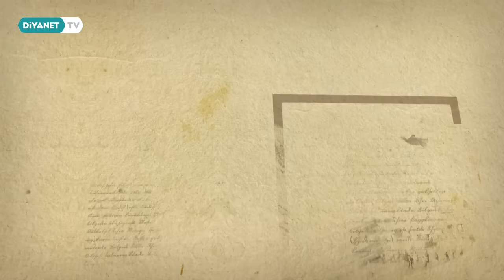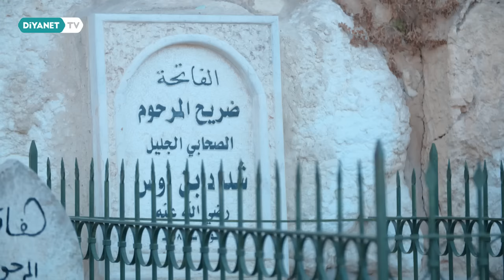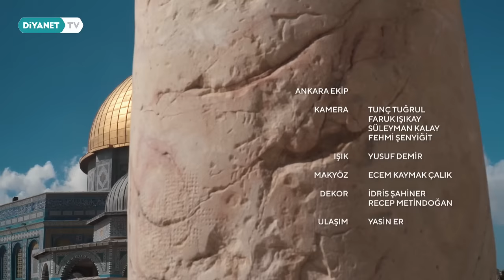Kudüs'ün Kısa Tarihi - Peygamberler Şehri Kudüs 1.Bölüm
İbrahim’in hicreti Musa’nın vuslatıdır Kudüs…

Süleyman’ın mülkünün en parlak incisidir o.

Meryem’in adanışına, Yahya’nın şehadetine şahitlik eder.

İsa’nın daveti ile ihya ettiği şehirdir Kudüs.

Ve en nihayetinde Peygamberin (sas) yüceliş mekânı, sahradan başlayıp Arşullah’a uzanan yolun nihayetidir.

Lütuf ve mucizeler tecelligâhı “Peygamberler Şehri Kudüs” Diyanet TV’de.